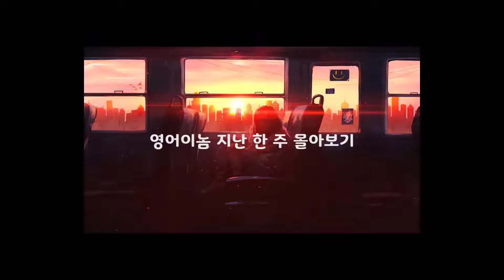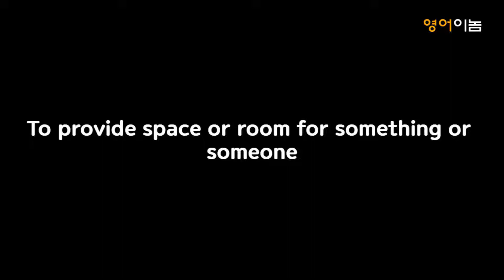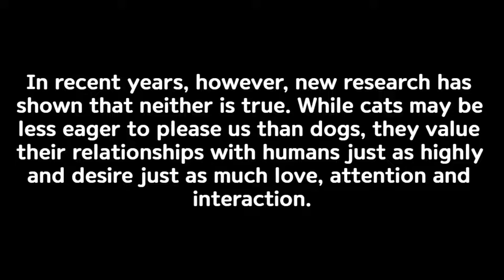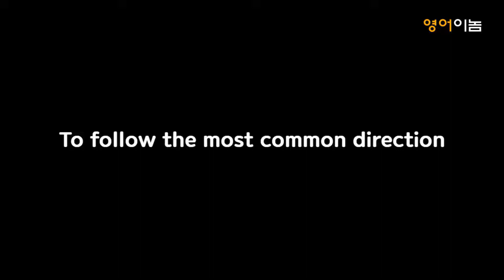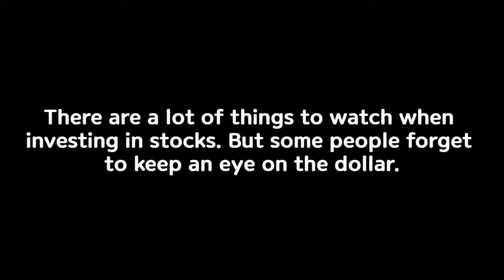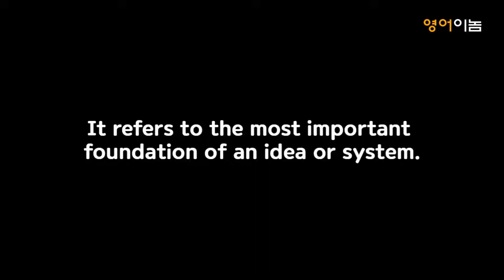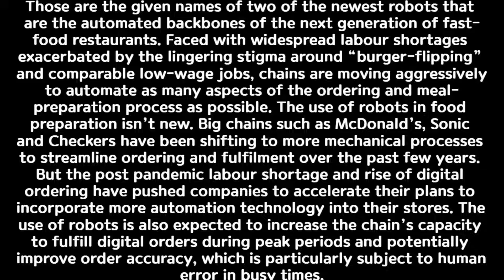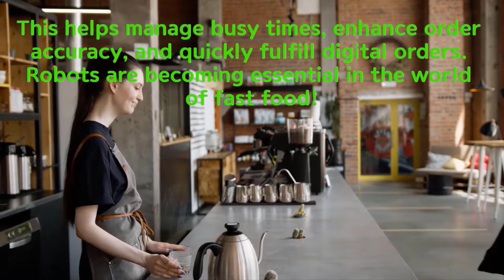[영어이놈 지난 한 주 몰아 보기] 행복한 주말에 어디서나 편안하게 원어민처럼 듣기만 하세요 | 중급 영어듣기와 영어읽기 함께 잡기(2024. 1. 14)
행복한 주말 되세요.